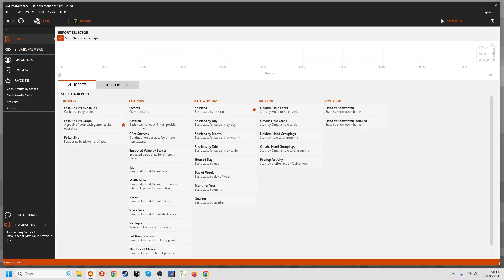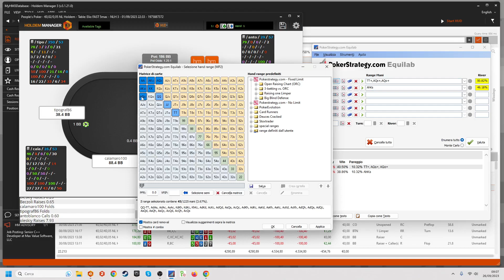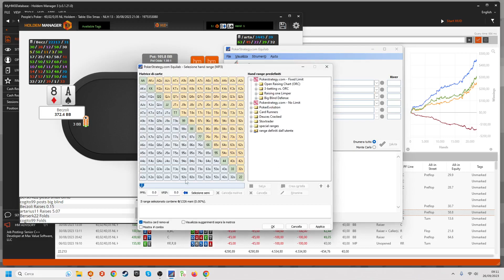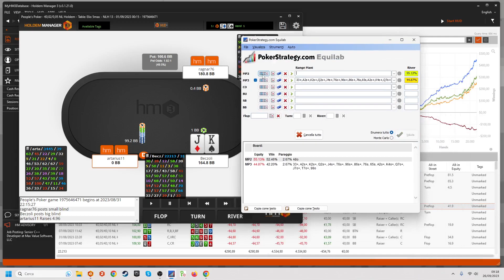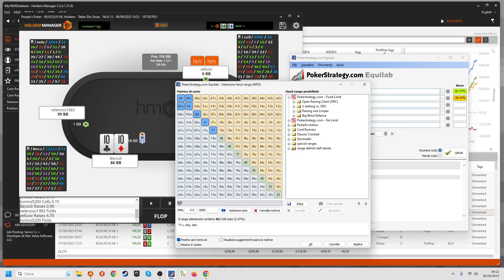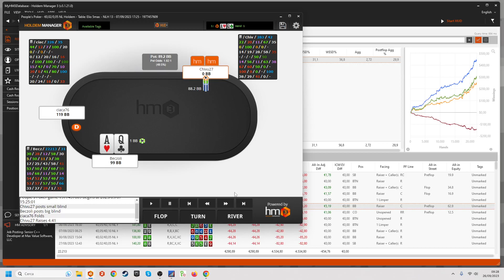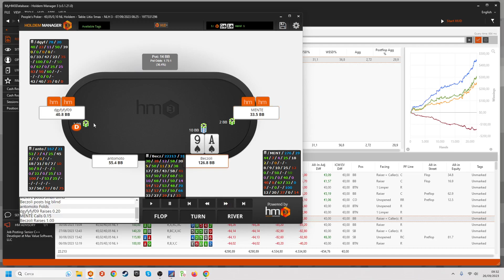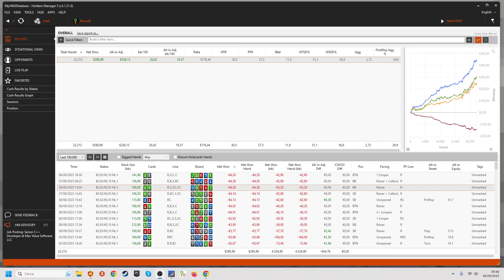Review 20k mani nl10 di People's, profilo 30/28/12 a 20 ev/bb O.o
Hola guys! Oggi ci spariamo questo bel pack di mani giocato con impostazioni semiloose/aggressive, proprio come piace a noi. Per quanto si tengano 20ev/bb abbondanti non mancheremo di trovare impostazioni di gioco sistemare, sia mai che la mia pignoleria possa trovare una fine prematura 👍(≖‿‿≖👍)

Hud:
CBET: F/T/R, single raised + 3bet pot, check/fold flop as pf raiser